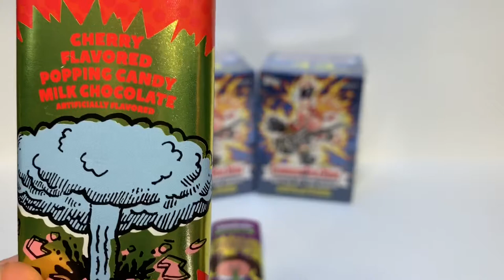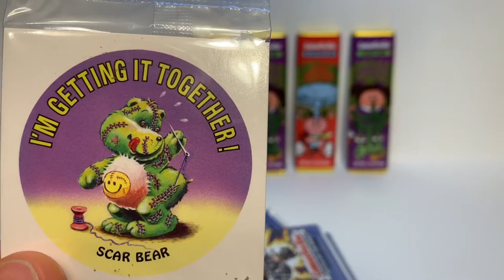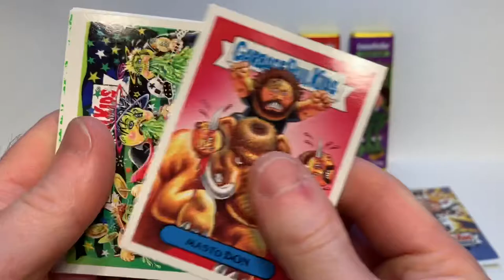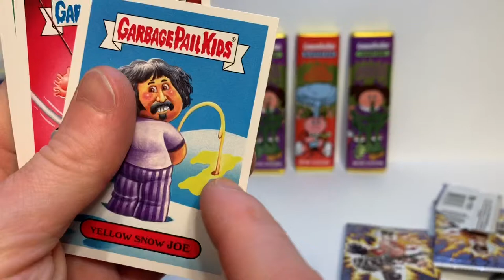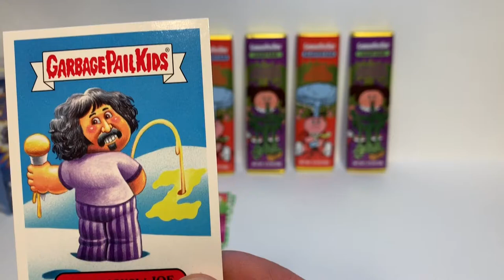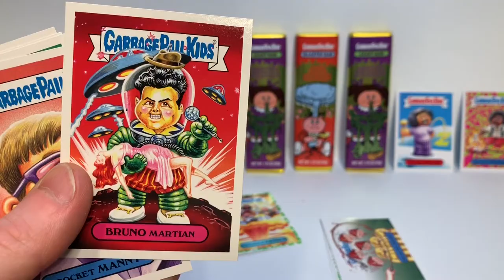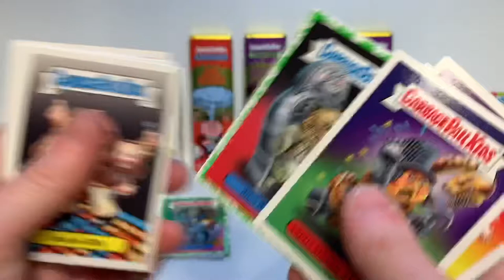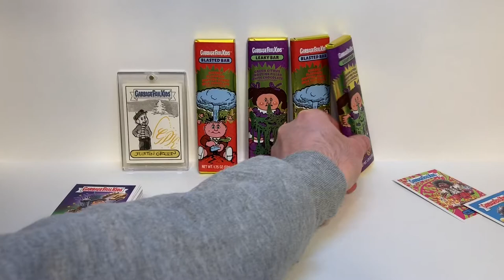Garbage Pail Kids Battle of the Bands Blasters & CANDY BARS!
Opening Garbage Pail Kids blaster boxes from Battle of the Bands!
Plus CANDY BARS!